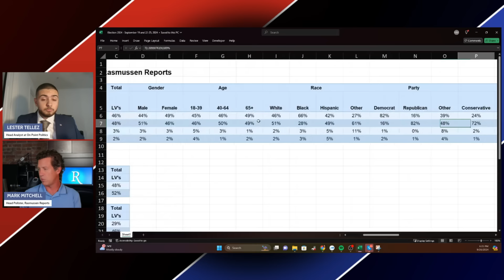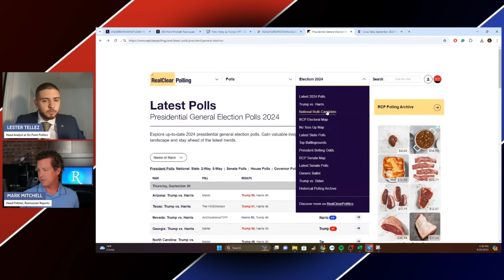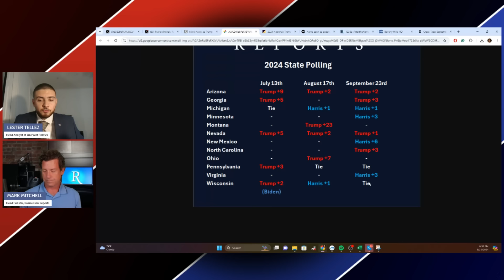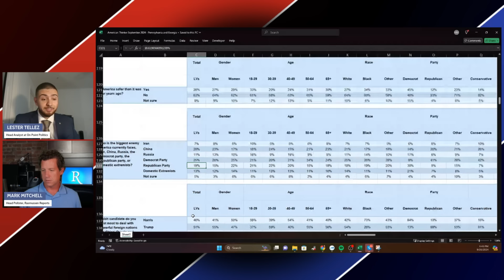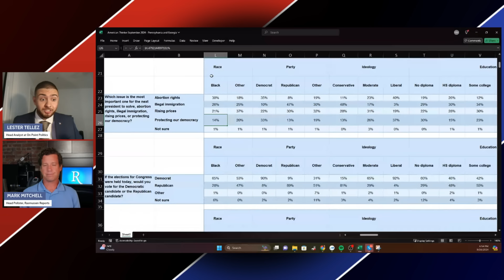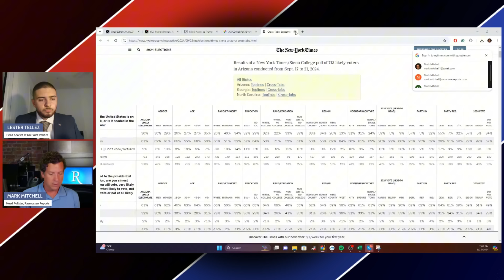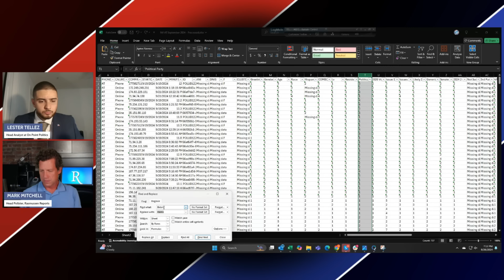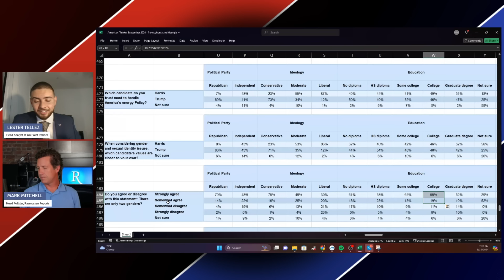SHOCKING STATE POLLS SHOW TRUMP POISED TO TAKE BACK THE WHITE HOUSE | ON POINT X RASMUSSEN REPORTS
Today's video will be a discussion between me and Rasmussen Reports about the 2024 Election, Polling, and Much More